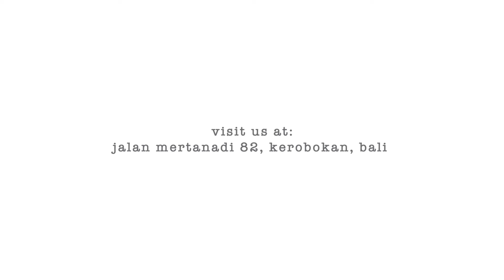Elgin Avenue, Seminyak, Bali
A beautiful and homy cafe that serves amazing meal and specialty coffee in Bali. Try their signature Crispy Eggs Benedict or Pancake with Crispy Bacon and Sunny-Side-Up Eggs and pair it up with a cup of coffee of your choice.

Elgin Avenue is located at Kerobokan area, near the busy Seminyak area in the heart of Bali. If you're missing Melbourne café scene, this would be the perfect place to visit.

Elgin Avenue
Jalan Mertanadi 82, Kerobokan, Bali